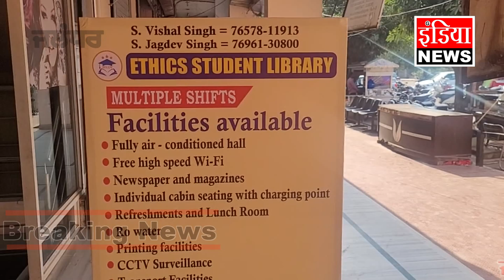ਵਿਦਿਆਰਥੀਆਂ ਦੇ ਉੱਜਲ ਭਵਿੱਖ ਲਈ ਜਲੰਧਰ ‘ਚ ਪਹਿਲੀ ਵਾਰ ਖੁੱਲੀ ETHICS STUDENTS LIBRARY, ਦੇਖੋ ਵੀਡੀਓ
Punjabi/Hindhi No. 1 News Channel: G INDIA NEWS TV - Daily Punjab Videos TV CHANNEL - Punjabi Hindi Latest Best, Watch Live Updates in Punjabi

For Media Coverage & advertisement
Contact Person :

G INDIA NEWS TV CHANNEL

G INDIA NEWS TV